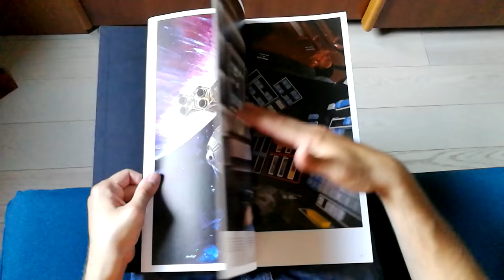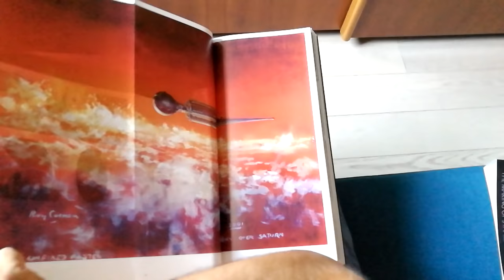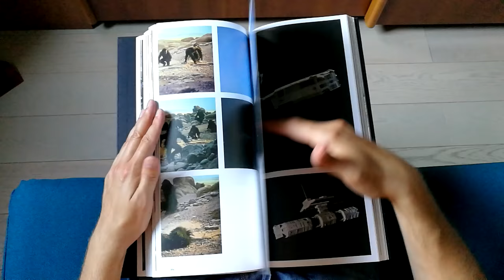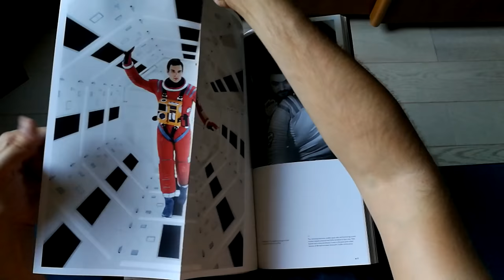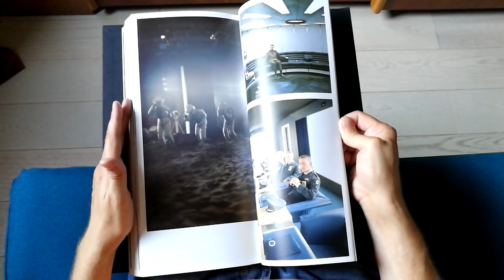Artbook 2001: A Space Odyssey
Get closer than ever to the movie that changed the movies. This behind-the-scenes spectacular of 2001: A Space Odyssey sheds light on the lead actors, senior production designers, special-effects experts and masterminds of Stanley Kubrick and Arthur C. Clarke, who together revolutionized science fiction and the art of cinema.
Previously available as part of the multi-volume and instant sell-out Collector's Edition, this comprehensive visual record includes on and off set photographs, pre-production paintings, and conceptual designs from the Kubrick archives. With numerous fold-outs, these dazzling images offer insight both into Kubrick's meticulous directorial methods, and into the mysteries and magnetism of a film at once vast in scope and intricate in its exploration of our relationship to technology.
Written and researched over several years by the outer space, special effects, and technology journalist Piers Bizony, this compendium is both an exhaustive labour of love and a monument to a masterpiece of 20th century culture.

Questo dietro le quinte di 2001: Odissea nello spazio getta luce sui protagonisti del film, come sui senior production designer e gli esperti di effetti speciali che, insieme all'inarrivabile genio di Kubrick e Arthur C. Clarke, hanno rivoluzionato la fantascienza e l'arte cinematografica. Questa approfondita testimonianza visiva include fotografie dentro e fuori dal set, dipinti realizzati in fase di pre-produzione, progetti concettuali e materiali pubblicitari tratti dagli archivi di Kubrick. Grazie alle numerose pagine pieghevoli, queste immagini stupefacenti offrono una visione illuminante del meticoloso metodo di lavoro del regista e dei misteri e del magnetismo di un film di vastissima portata e complessità dal punto di vista filosofico e antropologico. Le ricerche e la stesura di questo libro hanno richiesto diversi anni di lavoro a Piers Bizony, giornalista esperto di tematiche spaziali, effetti speciali e tecnologia, che ci ha regalato così un compendio che è al contempo un atto di devozione e un monumento a un capolavoro della cultura del XX secolo.